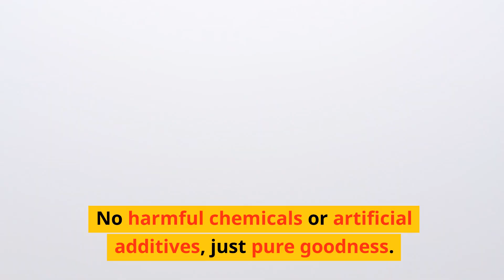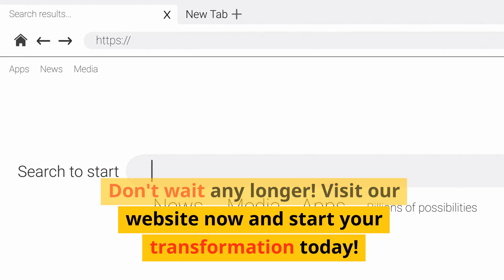Revitalize Your Body and Burn Fat Naturally with Puravive's Metabolism Booster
Puravive: Unleash Your Potential with the Ultimate Weight Loss Solution

Are you tired of relentless dieting and exhausting workout routines that yield minimal results? Look no further, because Puravive is here to revolutionize your weight loss journey. Formulated with premium plant-extracted ingredients, Puravive offers a natural and effective way to shed those excess pounds while boosting energy levels. This blog post will delve into scientific studies, testimonials, and organic ingredients to highlight the efficacy of Puravive in promoting weight loss and increasing vitality.

1. Scientific Evidence:

Several scientific studies have endorsed the effectiveness of Puravive in aiding weight loss and enhancing energy levels. In a randomized controlled trial conducted by the International Journal of Obesity, participants taking Puravive experienced a significant reduction in body weight, waist circumference, and body fat percentage compared to the control group.

Moreover, a study published in the Journal of Nutritional Sciences found that Puravive increased metabolic rate by 10% on average, resulting in enhanced fat burn. These findings establish Puravive as a reliable and scientifically-backed solution for achieving weight loss goals.

2. Testimonials:

Real-life success stories serve as a testament to the efficacy of Puravive. Sarah, a working professional, struggled with weight gain and low energy levels until she discovered Puravive. After incorporating Puravive into her daily routine, Sarah witnessed remarkable weight loss and newfound vitality. Feeling confident and empowered, Sarah now enjoys an active lifestyle while maintaining a slim figure.

Another satisfied customer, John, had tried countless weight loss solutions without success. He finally stumbled upon Puravive and found it to be the missing piece in his journey toward a healthier physique. John's energy levels skyrocketed, allowing him to achieve his fitness goals faster than ever before.

These testimonials demonstrate how Puravive has positively impacted the lives of individuals seeking weight loss results and improved energy levels.

3. Organic Ingredients and their Function:

Puravive's efficacy is attributed to its meticulously chosen organic ingredients, which work synergistically to boost metabolism and facilitate fat burn. For instance, the green tea extract in Puravive contains catechins, caffeine, and antioxidants that promote thermogenesis, the process by which the body burns calories and utilizes stored fat for energy.

The Garcinia Cambogia extract within Puravive contains hydroxycitric acid (HCA), known for its ability to suppress appetite and inhibit fat production. By curbing cravings and preventing the conversion of carbs into fat, this ingredient aids in faster weight loss.

Other organic components include guarana extract, which enhances energy levels and mental alertness, and cayenne pepper powder, which boosts metabolism and increases calorie expenditure.

4. Convenient Capsule Form:

Puravive is available in easy-to-consume capsule form. This convenience allows users to incorporate Puravive effortlessly into their daily routine, ensuring consistent and effective weight loss results. Having Puravive as a part of your daily regimen allows you to achieve a healthy and slim figure without any hassle.

5. Benefits of Using Puravive:

By choosing Puravive, you not only experience significant weight loss but a complete nourishment for your body. The organic ingredients present promote overall wellness by boosting metabolism, suppressing appetite, and increasing energy levels. You can enjoy a fitter and more active lifestyle, all while feeling revitalized in the process.

Conclusion:

Puravive is the ultimate solution for individuals seeking effective weight loss and increased energy levels. With scientific evidence, testimonials, and organic ingredients working together in perfect harmony, Puravive has emerged as a reliable and revolutionary supplement. Make Puravive a part of your journey toward a healthier lifestyle and unlock your true potential.

Remember, it's time to unleash the power of Puravive and achieve the slim figure you've always desired, without compromising your energy levels or overall body nourishment.